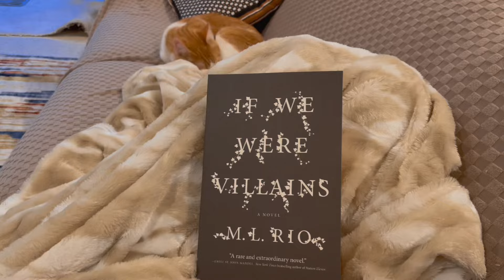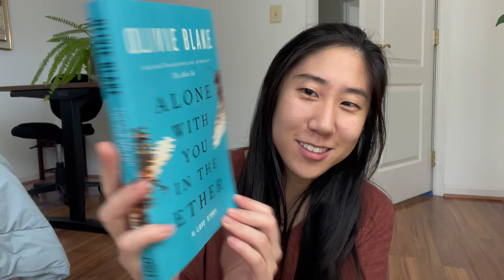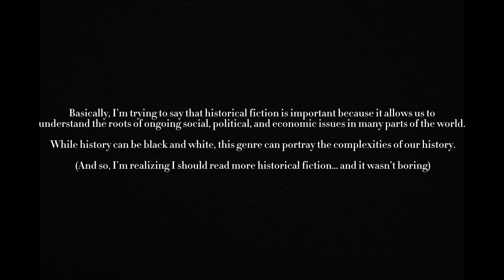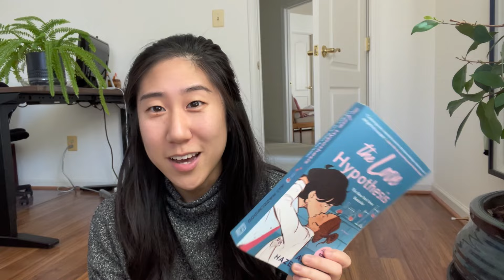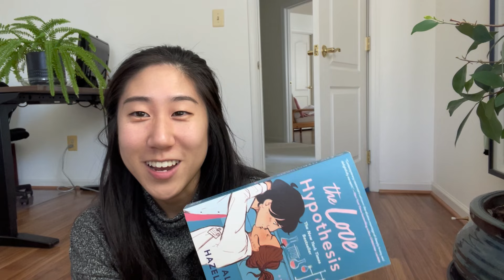Love, Lies, and Languages: ☘️ My March Reads 📚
Uhm, hello, my name is Jodie and welcome to my ✨ FIRST ✨  book review!?!?

Excuse me while I ramble on all the books I read in March.

Chapters:
0:00 Intro
1:31 Alone With You in the Ether
3:31 If We Were Villains
6:41 Babel
10:36 Chesterton appearance
10:52 Happiness for Beginners
14:02 The Love Hypothesis
16:07 Outro